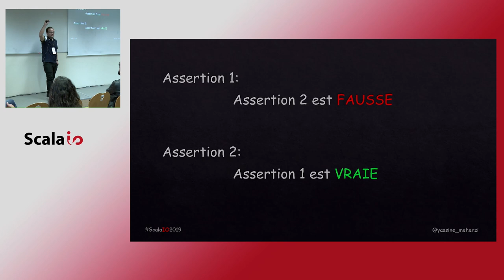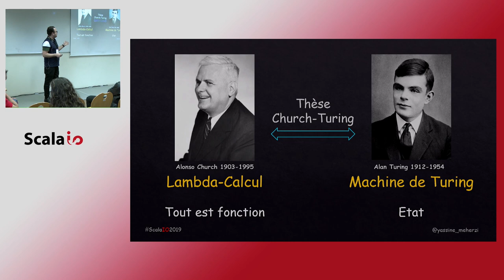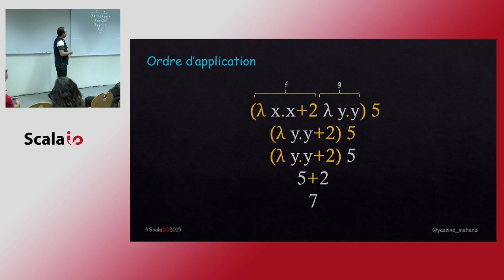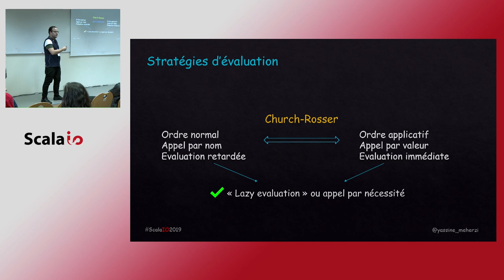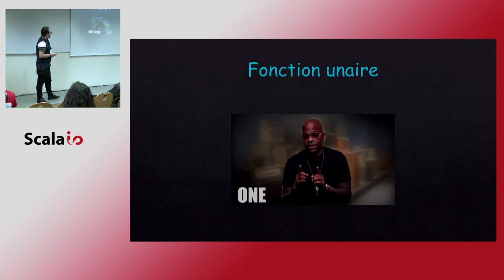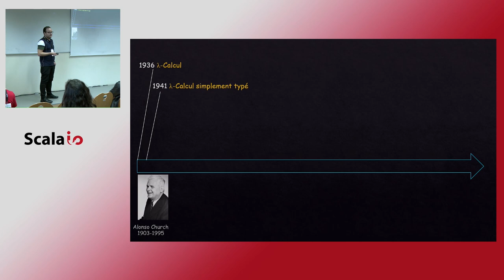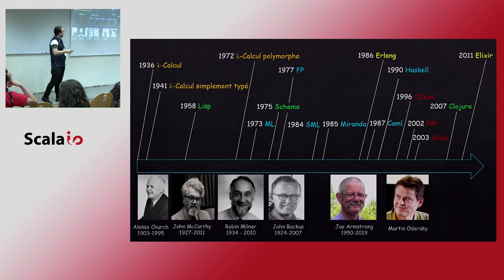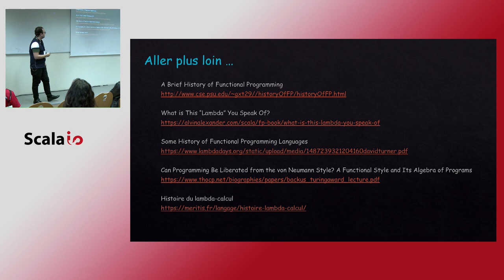λ-Calculus : A Brief History of Functional Programming - Yassine Meherzi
λ-Calculus (ou Lambda-Calcul) est un système formel de logique mathématique permettant d'exprimer des calculs sous forme de fonctions. L'influence de Lambda Calculus sur les différents langages fonctionnels n'est pas seulement due au fait que le formalisme est « Turing-complete », mais également à sa simplicité et à son caractère expressif. Malheureusement, ce formalisme reste encore peu connu bien qu’il constitue les fondations de plusieurs langages fonctionnels comme Lisp, Haskell et Scala. Dans ce talk, nous allons découvrir ce que c’est le λ-calculus, son histoire et, plus important encore, son application à la programmation fonctionnelle.